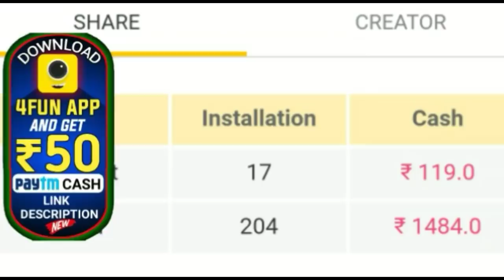ଓଡ଼ିଶାକୁ ମାଡ଼ିଆସୁଛି ଆଉ ଏକ ଭୟଙ୍କର ବିପଦ ସତର୍କ ରୁହନ୍ତୁ ଓଡ଼ିଶାବାସୀ by sl tv odia ।